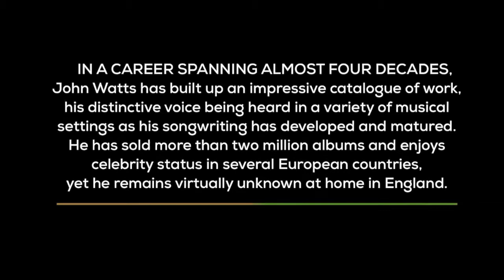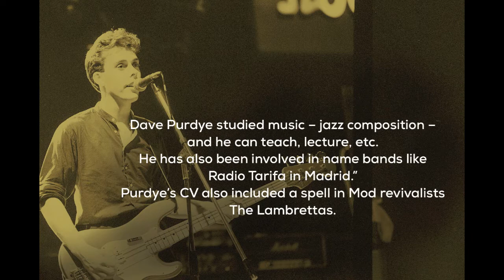John Watts Rockpalast promotion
An interview with John Watts (Fischer-Z) and music journalist Michael Heatley. A taster of the Repertoire Records DVD/ CD album John Watts Live at Rockpalast 1982.